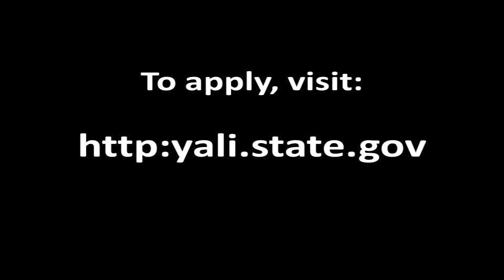Mandela Washington Fellowship 2015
Ambassador Patrick Gaspard encourages young South African leaders to apply for the Mandela Washington Fellowship for Young African Leaders.

The Fellowship brings 500 dynamic young African leaders, ages 25-35, from across the continent to the United States for 6 weeks of leadership training and mentoring at twenty U.S. universities and colleges in three areas: business and entrepreneurship, civic engagement and public administration.